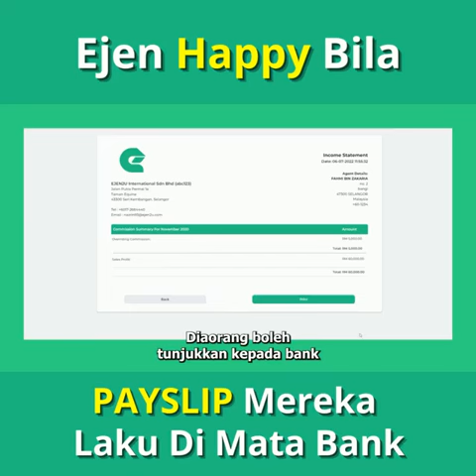Jalinan Ukhwah : Sesi Ejen2u menemuramah dengan Puan Dahlia Izzly, produk makanan bayi tersohor Msia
[ PAY SLIP DI TERIMA BANK ] - EJEN seronok bila income bertambah dan kehidupan menjadi lebih baik. Yang paling UTAMA sekali, Slip gaji mereka di terima oleh pihak bank apabila mereka ingin membeli kereta ataupun membeli rumah. Wow Wow Wow
Dengan sistem Ejen2u, ejen bertambah Bersemangat dan sales Bertambah Rancak hasil keje kuat mereka. Itulah feedback yang kami terima dari Izzly Baby Food.
Jom dengarkan feedback daripada klien Ejen2u "𝙄𝙯𝙯𝙡𝙮 𝘽𝙖𝙗𝙮 𝙁𝙤𝙤𝙙", bagaimana dengan menggunakan sistem pegurusan Ejen2u dapat mengembangkan lagi potensi bisnes mereka.
𝗦𝗲𝗯𝗮𝗴𝗮𝗶 𝗣𝗲𝗺𝗶𝗹𝗶𝗸 𝗕𝗶𝘀𝗻𝗲𝘀, 𝗜𝗻𝗶 𝗦𝗲𝗯𝗮𝗯 𝗞𝗲𝗻𝗮𝗽𝗮 𝗔𝗻𝗱𝗮 𝗣𝗲𝗿𝗹𝘂 𝗣𝗶𝗹𝗶𝗵 𝗘𝗷𝗲𝗻𝟮𝘂 𝗨𝗻𝘁𝘂𝗸 𝗕𝗮𝗻𝘁𝘂 𝗨𝗿𝘂𝘀𝗸𝗮𝗻 𝗦𝗶𝘀𝘁𝗲𝗺 𝗘𝗷𝗲𝗻 𝗔𝗻𝗱𝗮;
✅ Boleh support sehingga 5 level sistem ejen
✅ Sangat mudah untuk digunakan
✅ Kos lebih murah berbanding sistem pengurusan ejen yaang lain
✅ Boleh bantu tingkatkan jualan & ejen anda dalam masa yang singkat
✅ Dipercayai lebih daripada 300++ jenama terkenal di Malaysia untuk bantu uruskan sistem ejen mereka
Lebih menarik lagi, anda juga akan 100% dibantu secara 𝗙𝗥𝗘𝗘 & 𝗨𝗡𝗟𝗜𝗠𝗜𝗧𝗘𝗗 oleh Team Support Ejen2u. Tunggu apa lagi? Jom sertai sesi demo sistem Ejen2u secara percuma sekarang!
Klik Untuk Booking Slot Demo Sistem Ejen2u Sekarang!
Terdapat RAMAI Founder syarikat, setelah setahun menggunakan sistem EjenGO Ejen2u, kini turnover syarikat meningkat berkali-kali ganda mencecah JUTAAN RINGGIT!!!.
Menonton sistem dan bertanya soalan sehingga puas adalah PERCUMA.
EjenGO Ejen2u adalah merupakan platform pengurusan ejen dan stokis secara online 24 jam akses, dimana-mana sahaja, pada bila-bila masa...
EjenGO Ejen2u adalah merupakan sistem yang dibangunkan untuk founder2 produk yang ingin uruskan ejen2 dan stokis2 ikut tahap (level) tersendiri...
Master Stokis, Stokis, Master Ejen, Mini Ejen, Ejen, Dropship dan apa sahaja nama dan status usahawan ejen, EjenGO Ejen2u sedia bangunkan untuk anda...
EjenGO Ejen2u akan susunkan segala urustadbir ejen dan stokis anda secara SEHALA... Founder2, ejen dan stokis boleh setkan penempahan, pembelian, pembinaan invois, pembinaan resit, pengurusan courier dan pembayaran komisyen secara sehala dan mudah...
EjenGO Ejen2u ditempa oleh subject matter expert didalam industri ejen dan stokis lebih 20 tahun...
EjenGO Ejen2u mempunyai ciri-ciri unik bersifat kepemimpinan dan berpsikologi positif seiring dengan semangat kerja berpasukan ejen dan stokis...
EjenGO Ejen2u menyediakan ruang untuk founders memberikan ganjaran dan pengiktirafan kepada ejen dan stokis agar dapat membakar semangat juang mereka untuk terus-menerus setia berjuang bersama founder syarikat...
EjenGO Ejen2u adalah merupakan syarikat Tech Start Up yang mendapat pelaburan khas dari Silicon Valley Amerika Syarikat...
Jelas menunjukkan bahawa EjenGO Ejen2u adalah merupakan syarikat yang berprestij seantero dunia...
Lebih menarik lagi, anda sebagai founder produk yang ingin meraih sales JUTAAN RINGGIT, inilah masanya untuk anda dapatkan khidmat EjenGO Ejen2u...
Kami barisan pengaturcara (programmers), support, communication, sales, marketing dan admin EjenGO Ejen2u sedia untuk memberikan servis paling PREMIUM & MURAH khas untuk anda, kerana kini kami menyediakan promosi istimewa KHAS bagi founder2 yang TERAWAL menyertai/melanggan sistem dengan EjenGO Ejen2u...
Anda boleh saksikan sendiri terdapat ramaaaiii founders menikmati capaian sales mencecah JUTAAN RINGGIT dalam masa kurang dari 12 bulan!...
YA... EjenGO Ejen2u bukan sebuah syarikat yang menawarkan servis meneka dalam kesamaran, EjenGO Ejen2u menawarkan servis seiring dengan pengalaman kepuasan ramai founder yang sangat gembira dan berterima kasih dengan EjenGO Ejen2u...
Usah bertangguh peluang yang terhidang didepan mata, cepat-cepatlah tekan link biru pada copywriting ini...
Pegawai EjenGO Ejen2u akan memberikan servis yang paling optimum khas untuk anda!